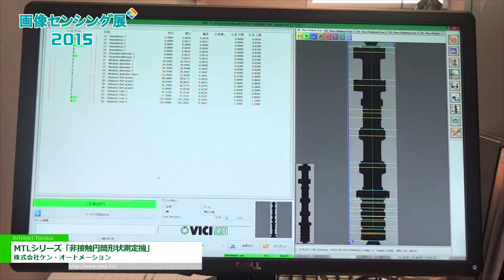[画像センシング展 2015] MTLシリーズ「非接触円筒形状測定機」 - 株式会社ケン・オートメーション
株式会社ケン・オートメーションは画像センシング展 2015にて、MTLシリーズ「非接触円筒形状測定機」を出展。